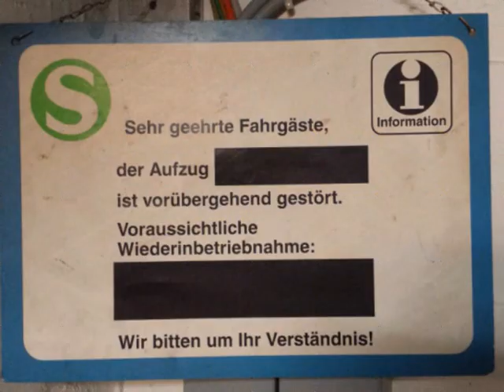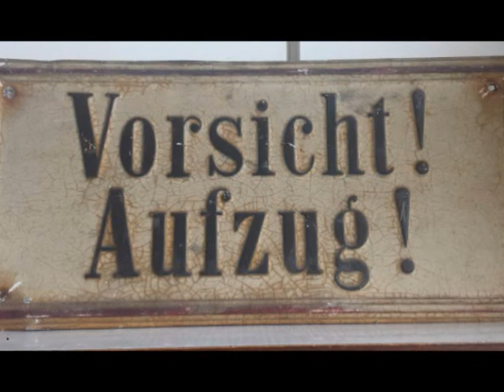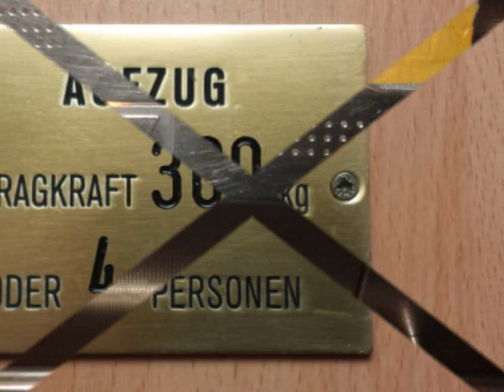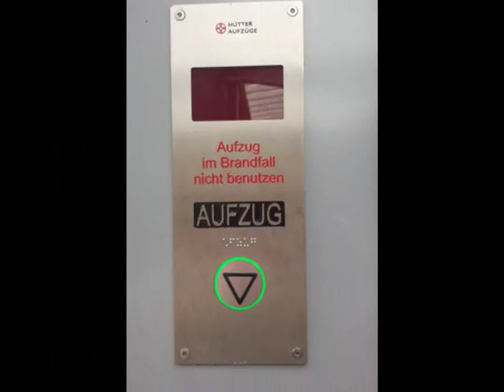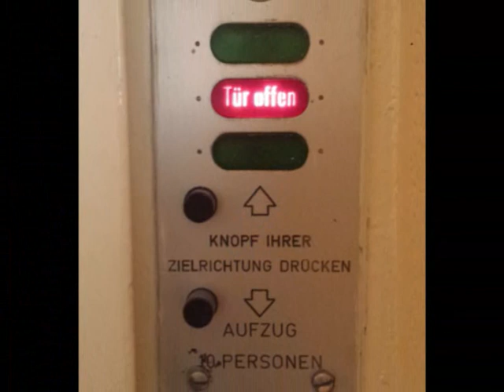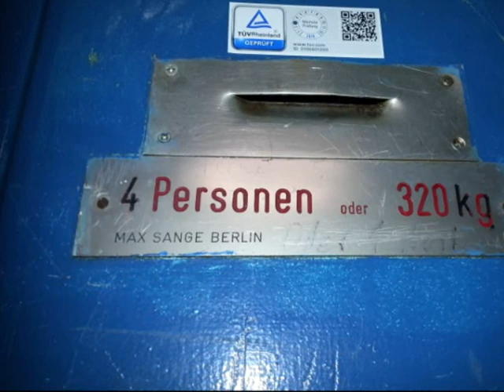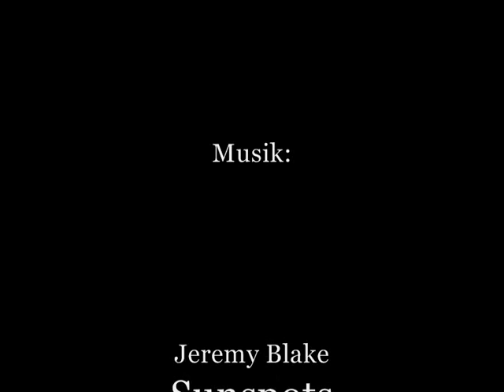Aufzüge Bildershow - Teil 6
Dieses Video aus der Reihe
Aufzüge Bildershow
zeigt wieder eine Mischung aus, bisher Unveröffentlichen
Bildern sowie aus, in bereits erschienenen Videos,
präsentierter Bilder.

Interpret: Jeremy Blake

Titel:          Sunspots

Das Musikstück wurde der YouTube
Medienbibliothek entnommen.
Es unterliegt nicht der GEMA o.Ä. und ist für
die Nichtkommerzielle Verwendung freigegeben.